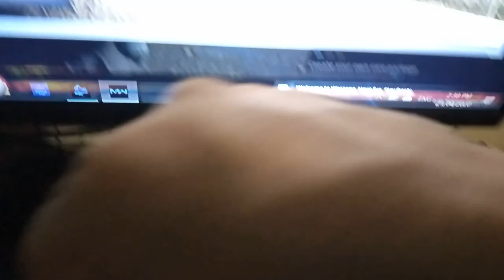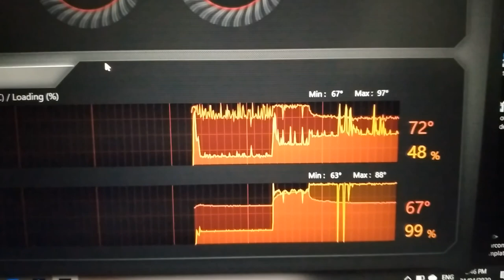Cooling Tips for Gaming Laptops / Acer Nitro 5 (TAGALOG)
This is what I did to my Acer Nitro5 laptop... I hope this could help mga tropa...